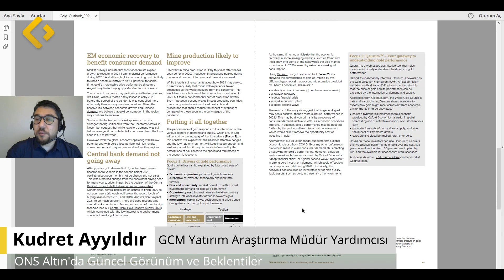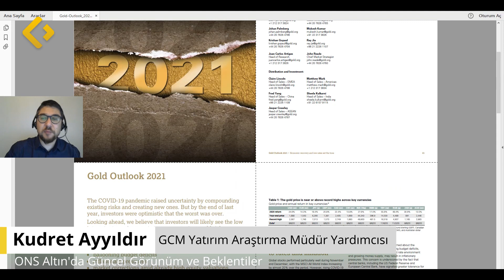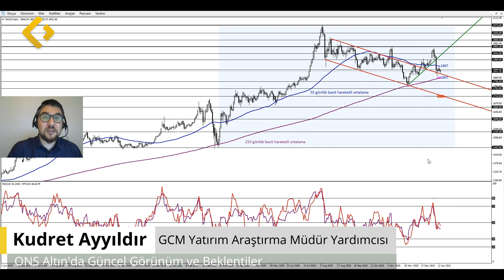Kudret Ayyıldır | ONS Altın'da Güncel Görünüm ve Beklentiler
GCM Yatırım Araştırma Müdür Yardımcısı Kudret Ayyıldır, ONS Altın fiyatlarındaki güncel görünümü, fiyatlar üzerinde etkili olan gelişmeleri, önümüzdeki döneme ilişkin beklentilerini ve teknik analizlerini Foreks Haber YouTube kanalına aktardı.